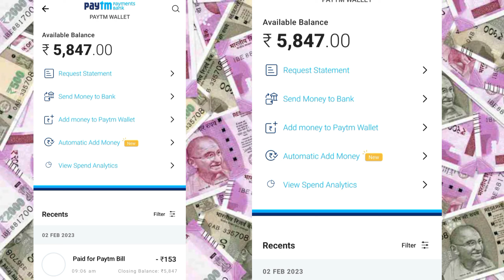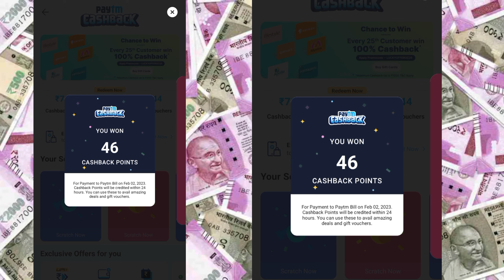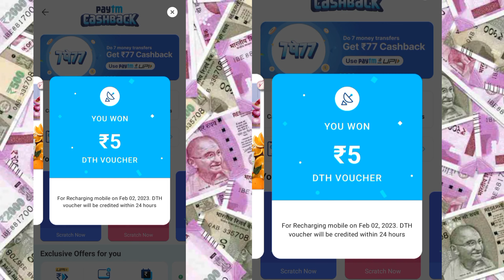paytm new offer | paytm new offer today | paytm new offer today add money | paytm new offer cashback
paytm offer,
new offer in paytm,
new paytm cashback offer,
paytm recharge offers today,
paytm offer today,
paytm new offer 100 cashback in telugu,
paytm new offer 10000 cashback points,
paytm new offer 100 cashback tamil,
paytm new offer 100 cashback malayalam,
paytm new offer iphone 13,
paytm new offer iphone 14,
new paytm 10 rupees offer,
paytm new offer chance to win iphone 14,
paytm new offer 26 january,
new paytm offer 2023 with flipkart,
2023 paytm new offer,
paytm merchant new offer 250 cashback,
happy new year 2023 paytm offer,
paytm new year offer 2022,
paytm new offer october 2022,
paytm new offer november 2022,
paytm new 40 gold offer today,